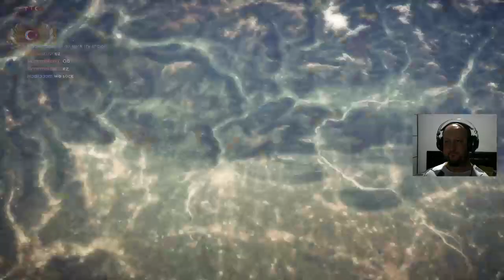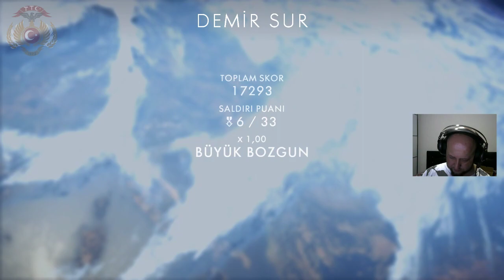CANLI YAYIN TEKRARI #1 Battlefield 1 OPERASYON 64 KILL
CANLI YAYIN TEKRARI #1
HER GÜN CANLI YAYINIMIZ BULUNMAKTADIR BİLGİNİZE!
♦Sosyal Hesaplarımız aşağıdadır beğenin takip edin yorum yapın ♦Facebook Sayfa ♦Facebook Grup ♦Twitter